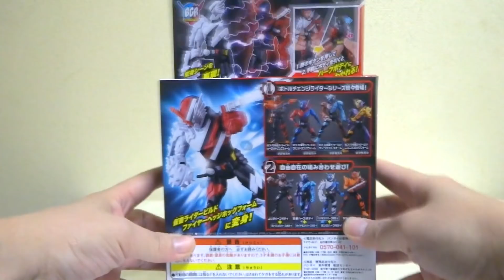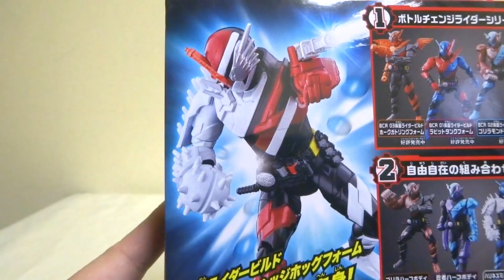【仮面ライダービルド】BCR05 ファイヤーヘッジホッグフォーム ヲタファの遊び方レビュー / Kamen Rider Build BCR05 Fire Hedgehog Form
【NEW!!】DXクローズドラゴン &ロックフルボトル レビュー
ボトルチェンジライダーシリーズ第5弾！左腕にある消防車のラダー部分が可動し右腕のハリネズミ的なトゲトゲ部分も再現。他の商品との組み合わせが楽しいです！コメント待ってます！！
・DXクローズドラゴン
・ヒッパレ奏剣 DXビートクローザー
・ボトルチェンジライダーシリーズ 05ファイヤーヘッジホッグフォーム
・ロックフルボトルキャンペーン限定 DXロックフルボトル